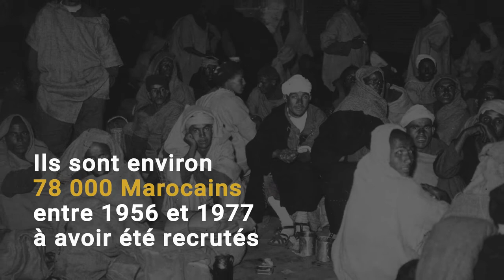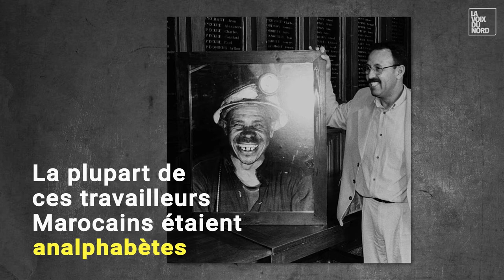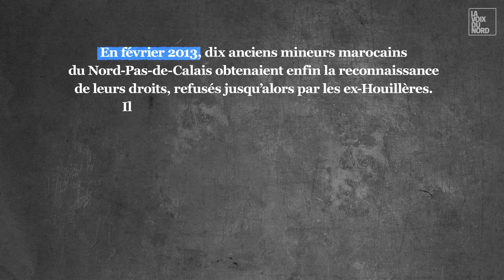Mineurs Marocains : leur histoire et leurs épreuves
Hamid Oukattou raconte sa vie de mineur. Il se souvient de deux grèves en particulier. Celle de 1981 pour le statut du mineur : « Une grève massive qui avait duré seulement trois jours mais où tout avait été réglé ». Et une autre, survenue à la fin des années 80, qui dura « trois mois et trois jours » pour protester contre le plan social mis en place par les Houillères. Depuis, grâce à l’association des mineurs marocains basée à Dechy, plusieurs combats ont été menés pour défendre les droits des anciens mineurs et obtenir réparation.

Vidéo publiée pour la première fois sur La Voix Vidéo le 11/11/2021.

Retrouvez toutes les infos de La Voix du Nord :
👉 Tous les jours, chez votre marchand de journaux 📰